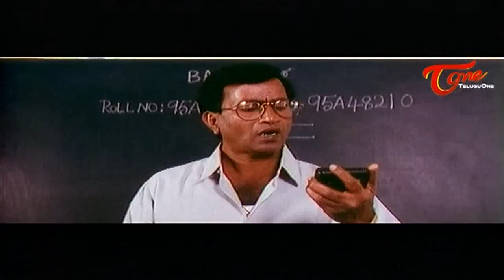Comedy Express 1702 | B 2 B | Latest Telugu Comedy Scenes | TeluguOne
Watch Latest & Best Telugu Comedy Scenes in Comedy Express Episode 1702.Collection of non Stop telugu Comedy Scene.

Swapna Lokam (Jagapathi Babu, Raasi, Sudhakar,M S Narayana,Brahmanandam),
Kobbari Bondam (Rajendra Prasad,Nirosha,Sri Lakshmi,Mallikarjun Rao,Kota Srinivasa Rao),
King (Nagarjuna, Trisha, Mamtha Mohandas, Sunil, Srihari, Ravi Kondala Rao, Fish Venkat, Brahmanandam, Srinivas Reddy),
Sontham(Aryan Rajesh,Namitha,Rohit,Neha,suneel,Namitha,ms narayana,thanikella bharani),
Andaru Dongale (Rajendra Prasad,Kovai Sarala,Prabhu Deva,Nagababu, Kiran Rathod, Ankita, Ali, Brahmanandam),
Jambalakidi Pamba (Naresh, Aamani, Brahmanandam, Jayaprakash Reddy, Kota Srinivasa Rao, Babu Mohan, Mallikarjuna Rao),
Edurinti Mogudu Pakkinti Pellam (Rajendra Prasad, Divyavani, Baladitya, Annapoorna,Y Vijaya, Srilakshmi, Babu Mohan).